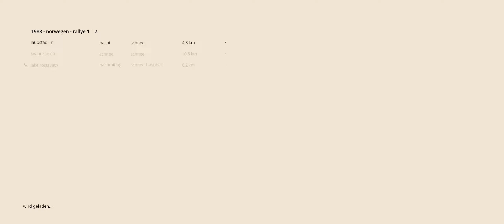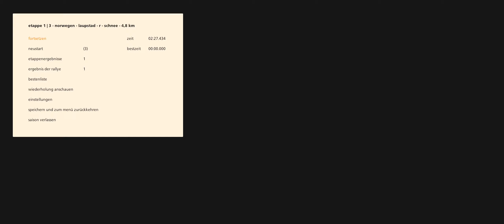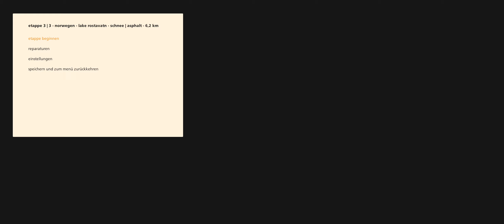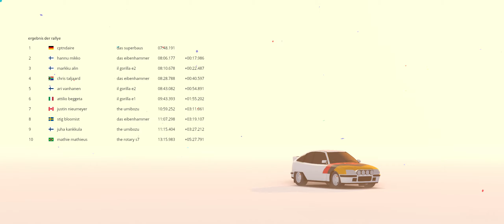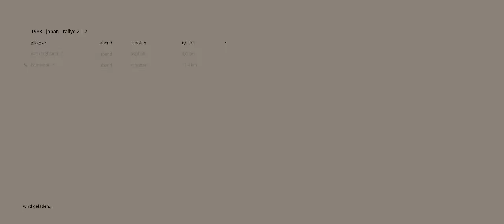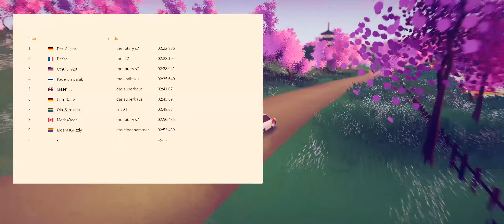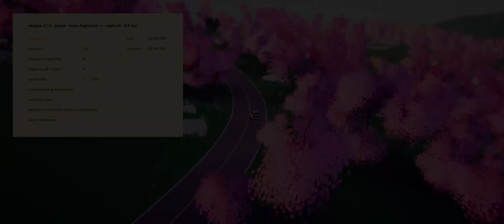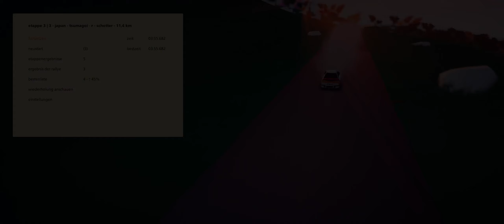Es röhrlt wieder! - Art of Rally - #15 - Daniel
Über "Art of Rally":
Fahre Rennen in der goldenen Ära des Rallyesports. Fahre legendäre Autos von den 60er Jahren bis hin zur Gruppe B auf anspruchsvollen Etappen durch stilisierte Landschaften. Wirst du die Kunst der Rally meistern?

Titel: art of rally
Genre: Action, Indie, Rennspiele, Simulation, Sport

Entwickler: Funselektor Labs Inc.
Publisher: Funselektor Labs Inc.
Veröffentlichung: 23. Sep. 2020